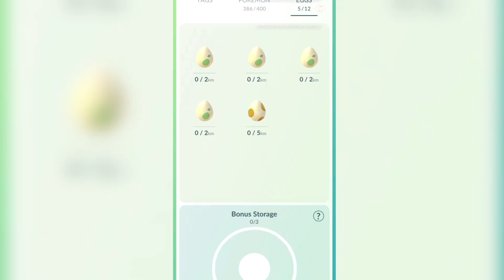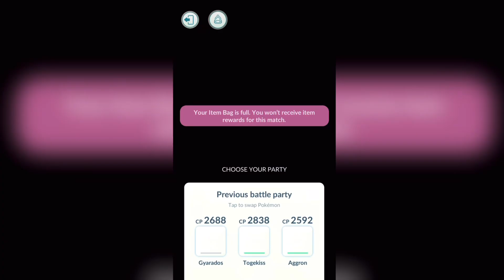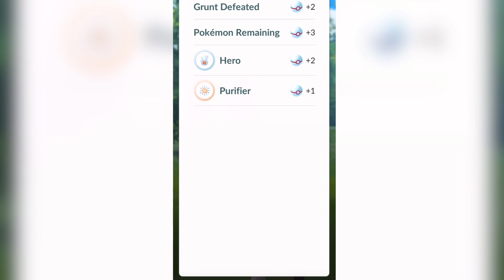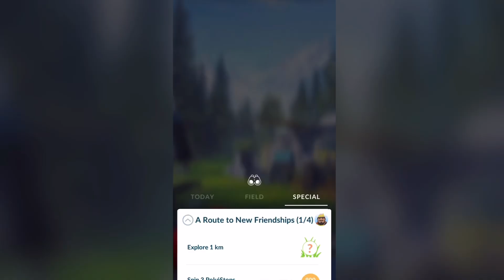Pokémon Go! Gameplay - One-shotting Team Rocket!!!